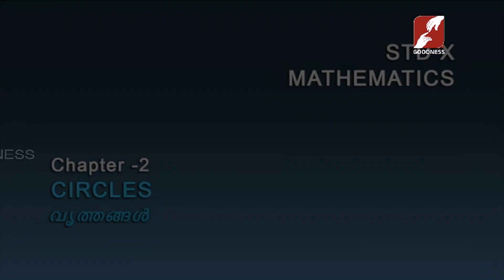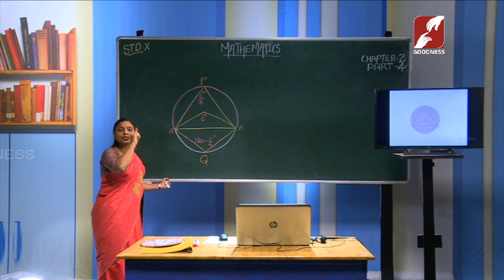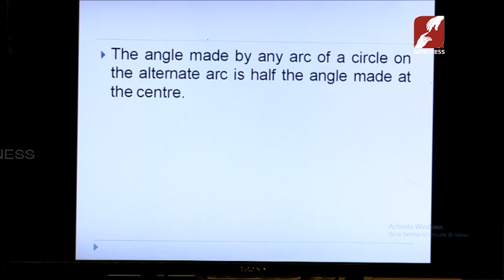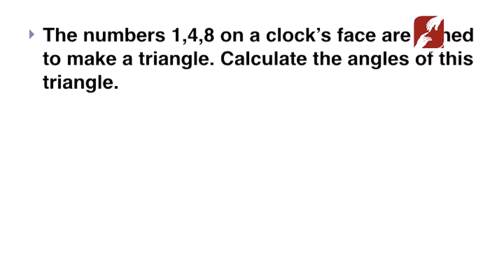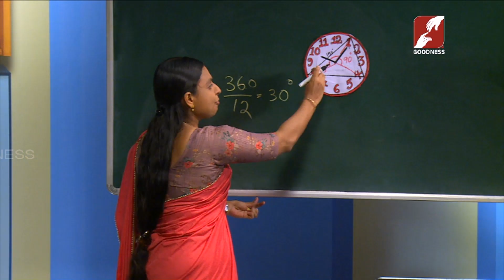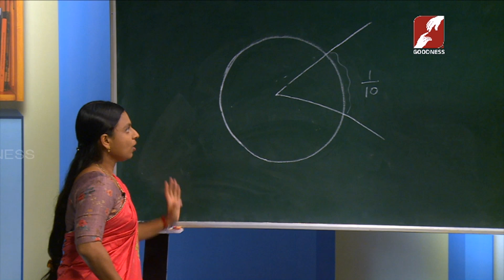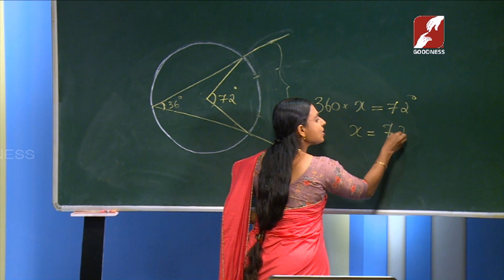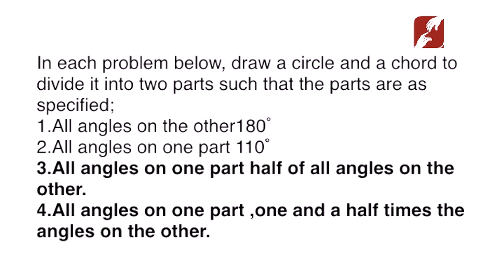SSLC MATHS | Circles | CHAPTER 2 | Part 4 | വൃത്തങ്ങൾ | EPI 13